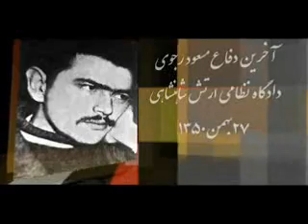دفاعيات مسعود رجوي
دفاعيات مسعود رجوي-10